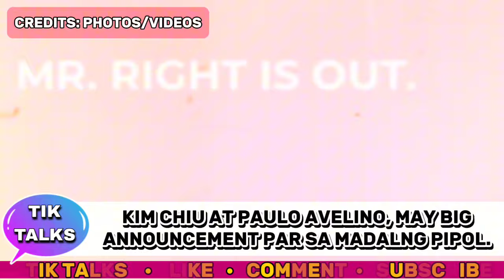BIG REVELATION‼️KIM CHIU AT PAULO AVELINO, MAY BIG ANNOUNCEMENT PARA SA MADALNG PIPOL.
Kim Chiu Paulo Avelino, may big announvent para sa madlang pipol tungkol sa kanilang new movie | Kimpau Updates